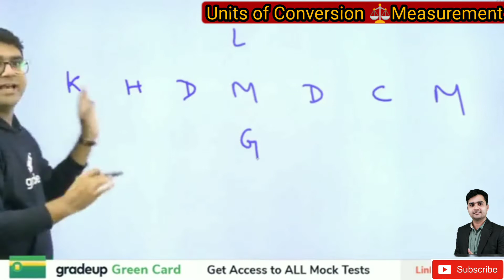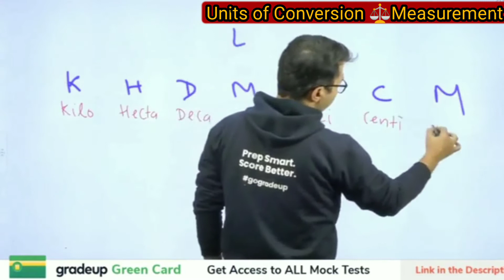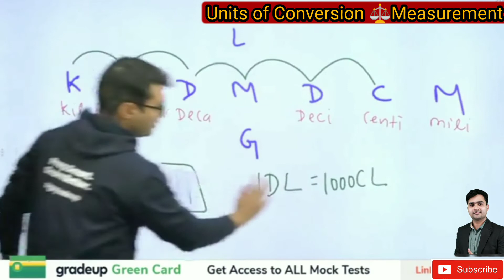Units of Conversion ⚖️ Measurement || Unit Conversion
units of conversion measurement
unit conversion
units of conversion
measurement conversion
unit conversion sandeep sharma

🔴this video is taken from Gradeup.